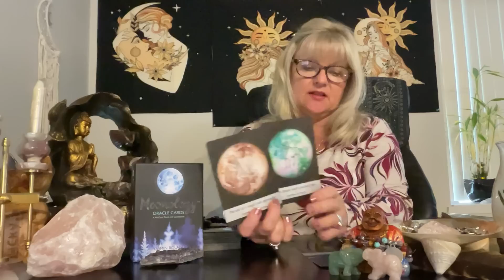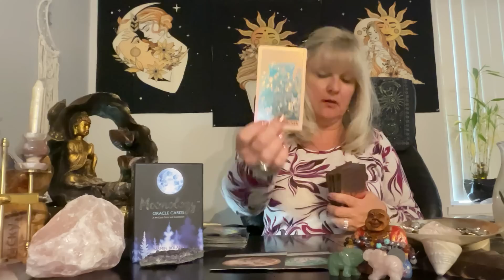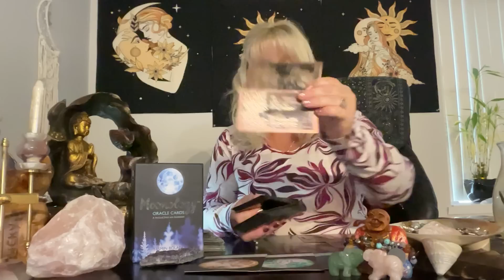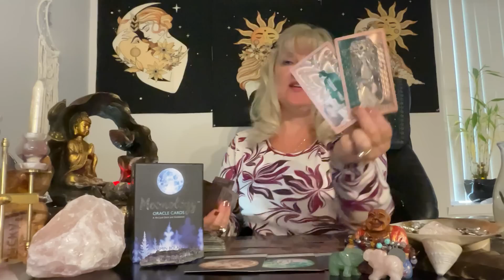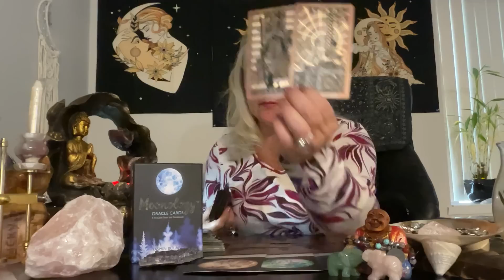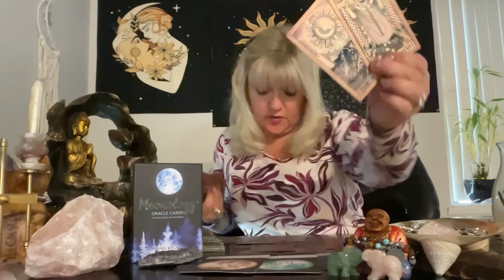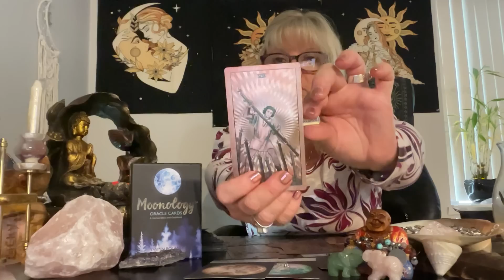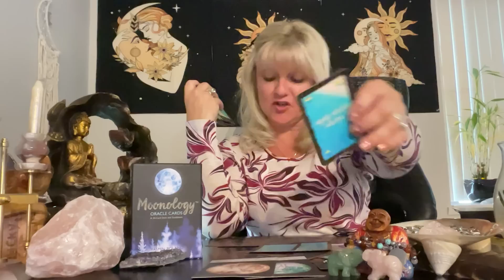Scorpio ♏️ WARRIOR MODE! Headed FOR NEW LOVE 💗 PEACE, CALM, TRUTH and HAPPINESS! Stay 💪 STRONG!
scorpio tarot september october ♏️ WARRIOR MODE! Headed FOR NEW LOVE 💗 PEACE, CALM, TRUTH and HAPPINESS! Stay 💪 STRONG! Scorpio ♏️ tarot Tarot love reading | horoscope September 2022 Prediction October
TO JOIN and ACCESS UNLIMITED CONTINUATION READINGS, become a part of our SHASIE SPIRITUAL WARRIOR FAMILY: for ONE low cost monthly ( a LOT less expensive option) Join/Access here (OPEN YouTube in your WEB BROWSER FIRST to access)
OR pay as you go individually:

WARRIOR MODE! Headed FOR NEW LOVE 💗 PEACE, CALM, TRUTH and HAPPINESS! Stay 💪 STRONG! ( 44+ minutes! GET comfortable! ) ❤️❤️INCLUDES Peeking in with who you may be dealing with: THEIR feelings, blockages, wishes, anything that may be hidden, advice and guidance messages...SNEAK PEEKING on October 2022!

( ; scorpio zodiac

S H A S I E  Amazon wishlist: